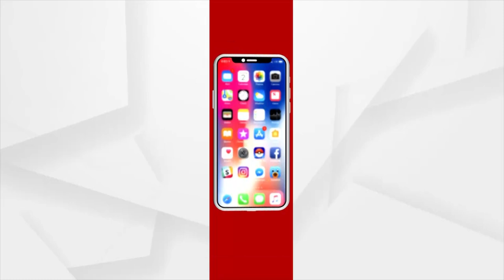Odisha Government's Substandard Works Leads to Water Scarcity in Jajpur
Drinking water project was built at a cost of Rs 1.25 crore. But after few days of working now the taps and tube wells had stopped working. Despite of repeated complaints, the issue has not been resolved yet for which locals are suffering from water shortage.